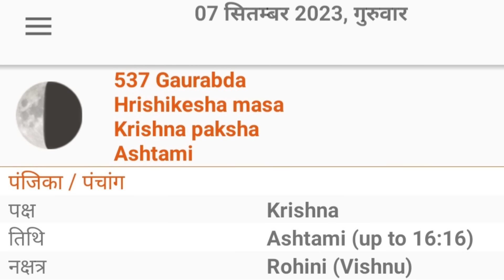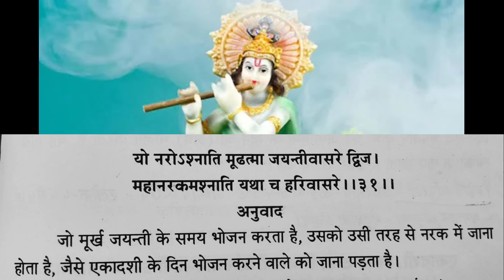जन्मअष्टमी कब और कैसे 2023 | Janamshtmi 6th or 7th | Prashant Mukund Prabhu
जन्मअष्टमी पूजा विधि सम्पूर्ण जानकारी
श्री कृष्ण भगवान की पूजा कैसे करें
जन्मअष्टमी 6 या 7 को कब बनेगी
जन्मअष्टमी शुभ मुहूर्त